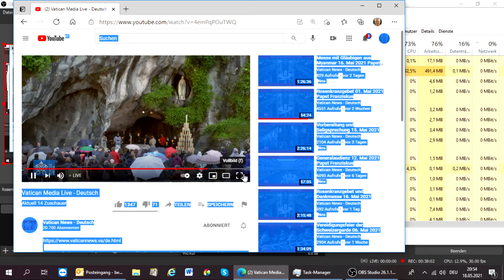Papst Franziskus Gebets-Marathon aus Lourdes - Mai 18.05.2021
Papst Franziskus hat für den Marienmonat Mai einen Gebets-Marathon für ein Ende der Corona-Pandemie und für ein Wiederaufleben des sozialen und wirtschaftlichen Lebens ausgerufen. Jeder kann dabei mitmachen – man braucht nur einen Rosenkranz.

Den ganzen Monat hindurch wird jeden Abend um 18 Uhr unserer Zeit der Rosenkranz über unsere Internetseite aus einem anderen Marienwallfahrtsort übertragen. Dreißig solcher Wallfahrtsorte machen mit.